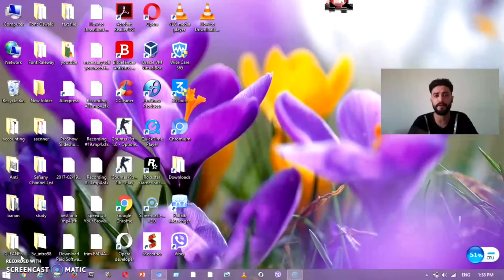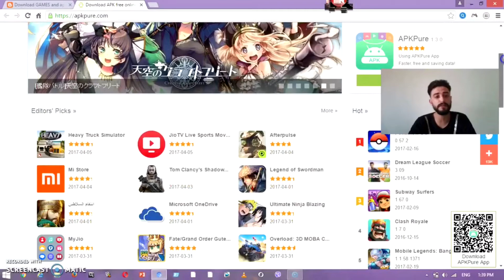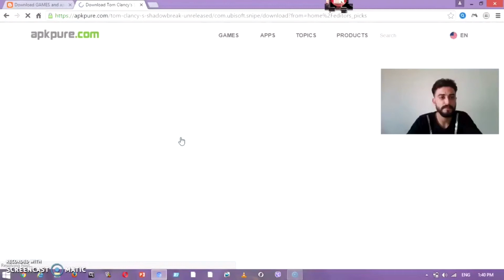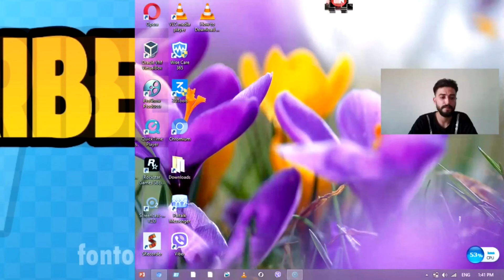how to download apk on pc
Download GAMES and Apps APK For Android